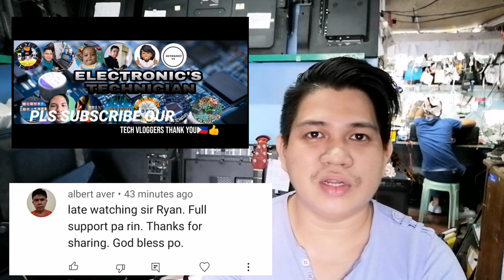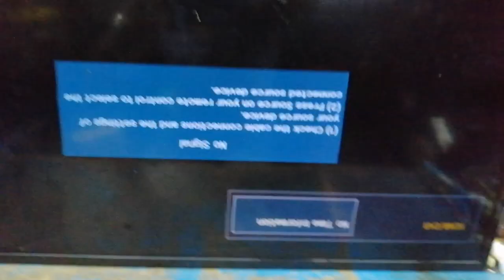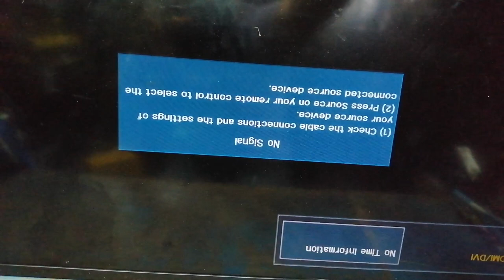Samsung 32" Led Tv Intermittent Screen Display/On and Off Problem.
DVd Player
Junior Platinum